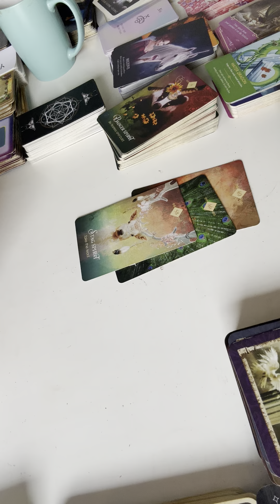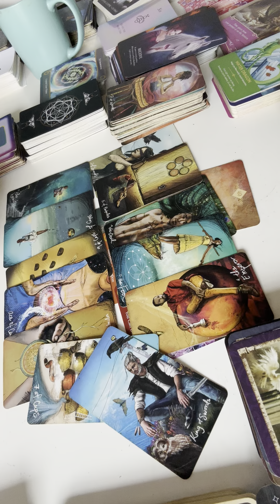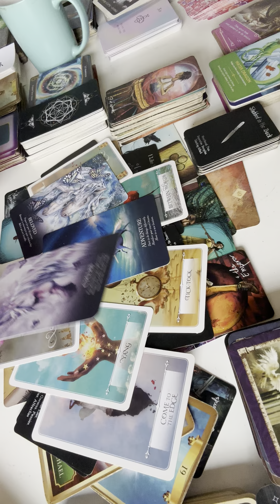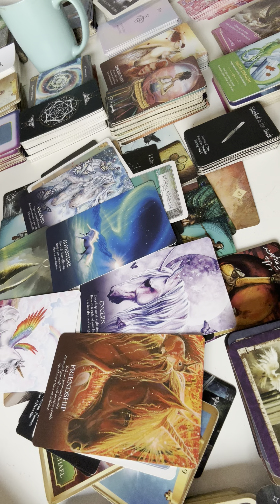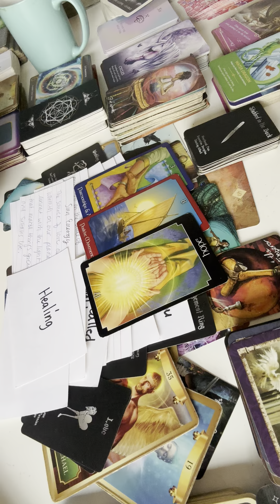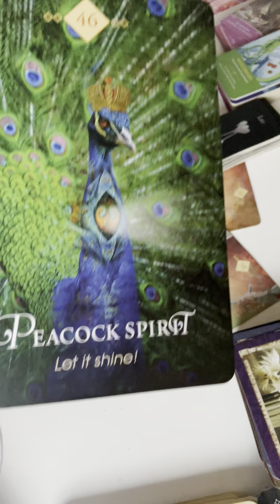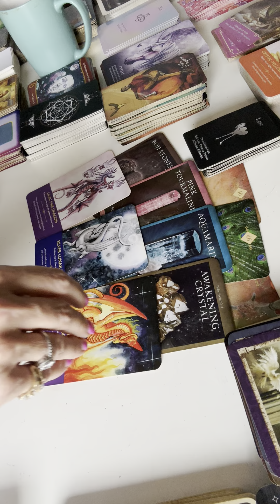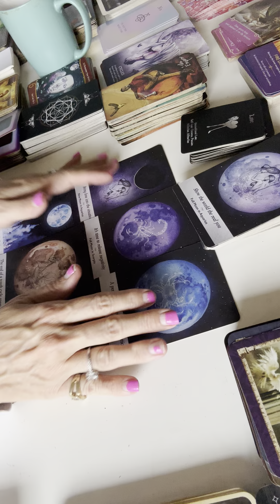What is he feeling right now? Psychic insight for Divine Masculine collective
Twin flame Ascension Oracle Deck:

: WomenManifestwealth

relationship reading:

Soulmate gig